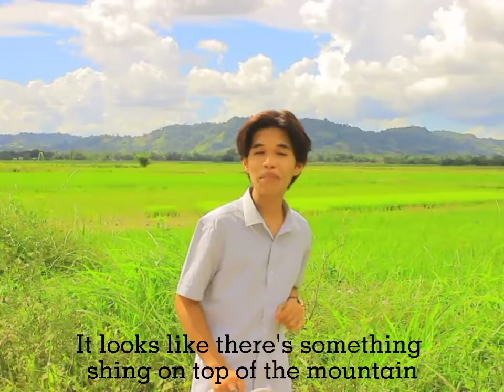RED EAGLES Vs. COVID-19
This Vlog was supposed to be my entry to the Vlogging Contest in our School. But sadly, i was eliminated so i wasn't able to represent our College.